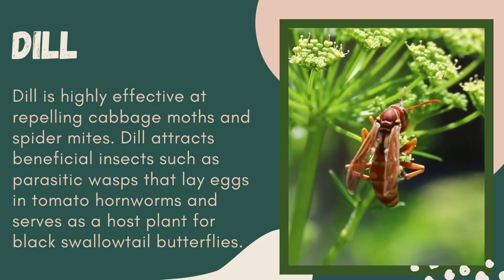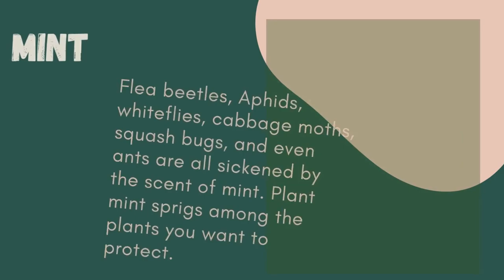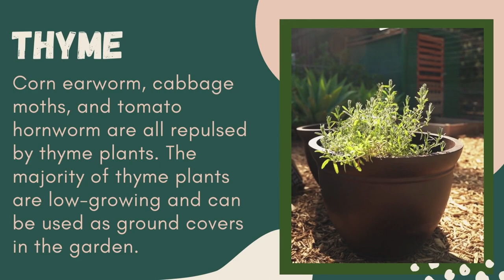10 Best Plants That Repel Insects In Vegetables Garden & Uses For Companion Planting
Do you know the Best Plants That Repel Insects In Vegetable Gardens or the Plants That Attract Beneficial Insects? Fighting mosquitoes, gnats, pest flies, Corn earworm, cabbage moths, Colorado potato beetle, aphids, Mexican bean beetles, snails, slugs, cabbage looper, carrot flies, tomato hornworm, and other pesky bugs doesn't have to involve dousing yourself in sticky spray or purchasing a slew of chemicals. Try strategically placing insect-repelling plants in your garden or on your patio to help you enjoy being outside.

These plants' essential oils act as nature's insect repellent. Insects generally avoid them. Some of these plants can even be used to make your own natural bug repellent.

Do you know what plants to plant with tomatoes, onions, carrots, and other crops? which vegetables and flowers should be combined for a more productive harvest.

Companion planting is the practice of growing different crops in close proximity for a better harvest—often because some plants have complementary characteristics and aid each other in pest control, pollination, soil nutrition, beneficial insects, space use, and so on.

0:13 Chives.
0:27 Sage.
0:41 Dill.
0:53 Garlic.
1:07 Mint.
1:21 Basil.
1:32 Parsley.
1:44 Rosemary.
1:58 Onions.
2:11 Thyme.